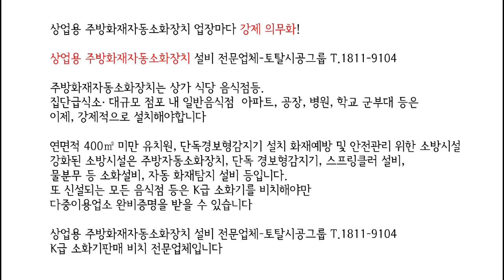벌써부터 폭탄 ! 대형음식점 과태료 불폭탄!!( 주방20평이상) 전국시공 t.1811-9104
벌써부터 폭탄 ! 대형음식점 과태료부과! 주방화재자동소화장치  설비팀 전국시공 t.1811-9104
상업용 주방화재자동소화장치 업장마다 강제 의무화!

상업용 주방화재자동소화장치 설비 전문업체-토탈시공그룹 T.1811-9104

주방화재자동소화장치는 상가 식당 음식점등.
집단급식소· 대규모 점포 내 일반음식점  아파트, 공장, 병원, 학교 군부대 등은 이제, 강제적으로 설치해야합니다
연면적 400㎡ 미만 유치원, 단독경보형감지기 설치 화재예방 및 안전관리 위한 소방시설
강화된 소방시설은 주방자동소화장치, 단독 경보형감지기, 스프링클러 설비, 물분무 등 소화설비, 자동 화재탐지 설비 등입니다. 또 신설되는 모든 음식점 등은 K급 소화기를 비치해야만 다중이용업소 완비증명을 받을 수 있습니다
K급 소화기판매 비치 전문업체입니다